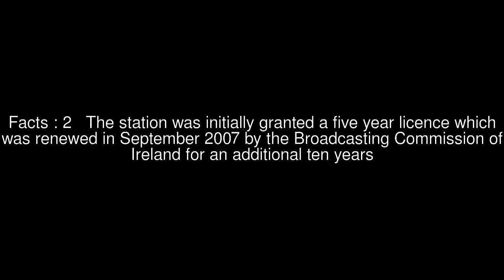Treatise on Ammunition Top #8 Facts